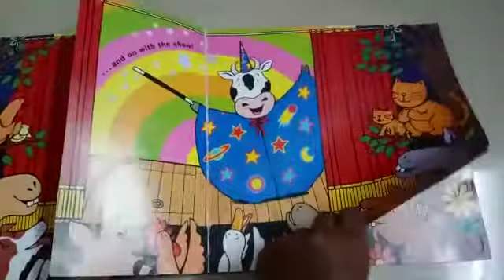Conjurer cow - view inside